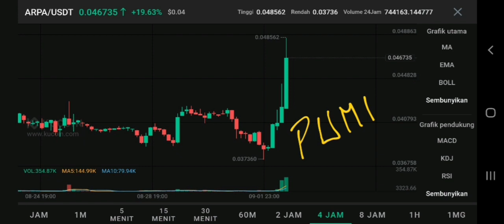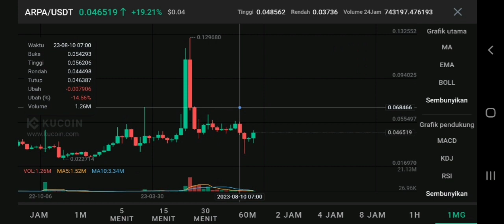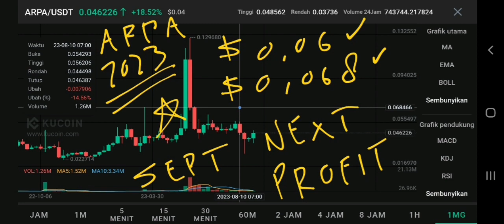ARPA COIN BULLISH GETTING READY IN SEPTEMBER 2023❗ ARPA CHAIN STRONG PUMP COMING❗ MAJOR SIGNAL TODAY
arpa crypto bullish getting ready in september 2023 arpa chain coin strong pump coming in september 2023